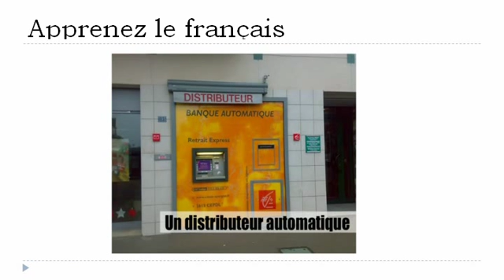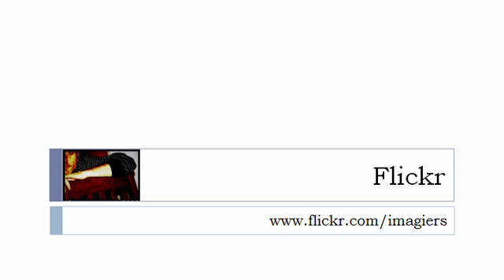Französisch Stunde = In der Stadt # 10